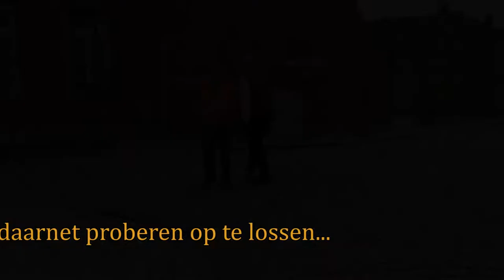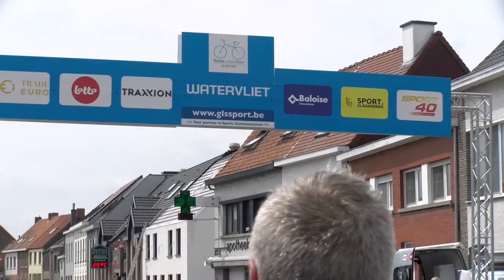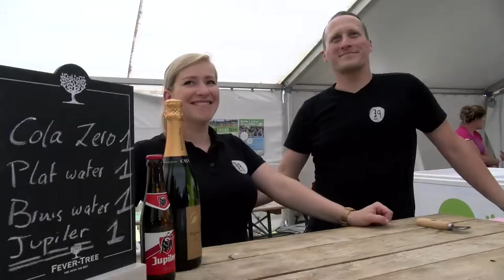De BeNeLadies Tour 2019 SLOTMIX